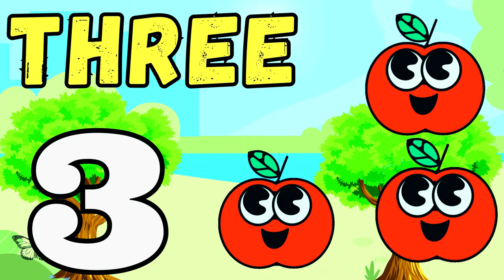Learn Numbers From 1 To 10 | 12345 Number Learning Kids Video | 1234 Numbers Song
One Two Three Song - One to Ten Counting Song - 123

Licensee:
u_dhvw9hsy5x

Audio File Title:
Morning Funny Beat

Audio File ID:
7741

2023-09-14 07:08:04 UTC